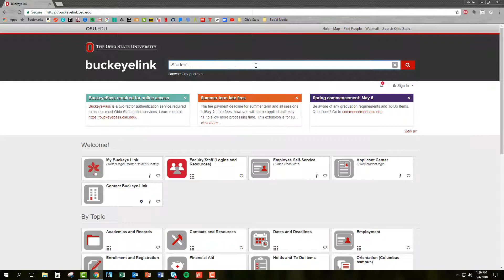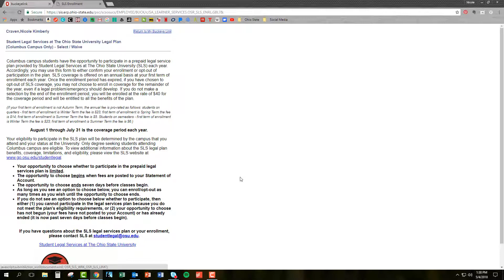Waiving Student Legal Services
Tutorial for opting out of the Student Legal Services fee